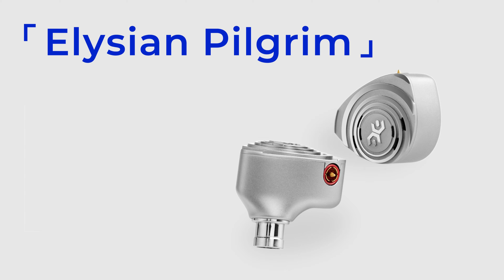Elysian Acoustic Labs PILGRIM 1 LSR DD+3 Sonion BA Hybrid In-Ear Monitors Showcase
🎉Hello, dear fellow audio enthusiasts! Say hello to our new friend: Elysian Acoustic PILGRIM

Elysian Acoustic Labs PILGRIM 1 LSR DD+3 Sonion BA Hybrid In-Ear Monitors

Amazon US:
Amazon JP:

【Premium】5-8 Days, FR/DE/UK/IT/ES/US, All tax and duty are prepaid by HiFiGo